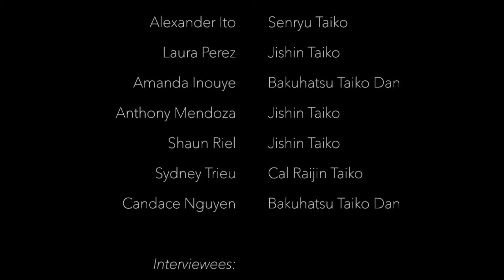Taiko Set - 2020 DCBF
Taiko Performances at the 2020 Online Davis Cherry Blossom Festival “A Change is Going to Come.”

Check out the live feed recording for additional performances by Tiffany Tamaribuchi.

0:00 Collegiate Taiko Performance
6:00 Sacramento Taiko Dan
14:07 Isaku Kageyama